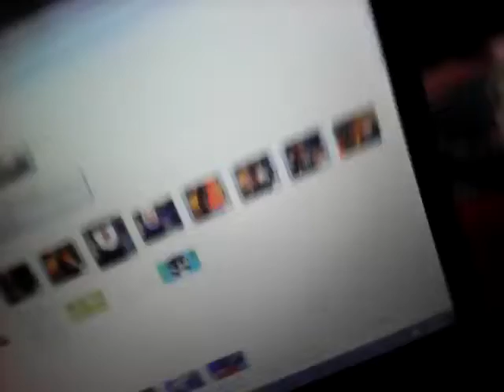Cars: 2000 years later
Through Normal to old